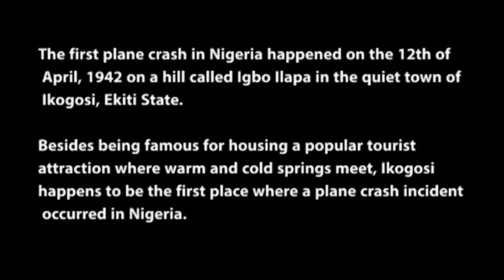How the first plane crash in Nigeria happened in April 1942